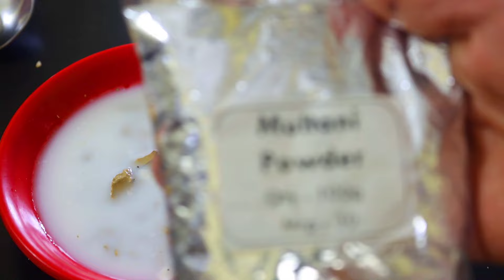गर्मियों में मुल्तानी मिट्टी को ऐसे लगाओ,न होगा कालापन और ना होंगे Open Pores